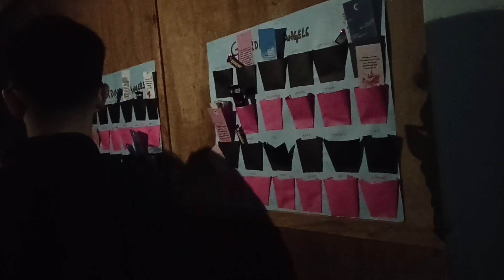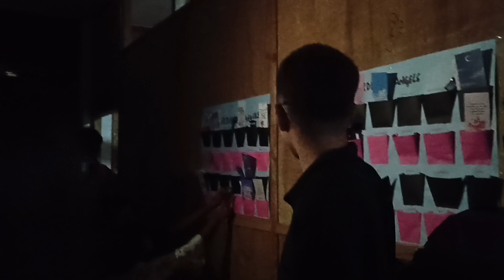Evangelical Camp 2023/Chabua